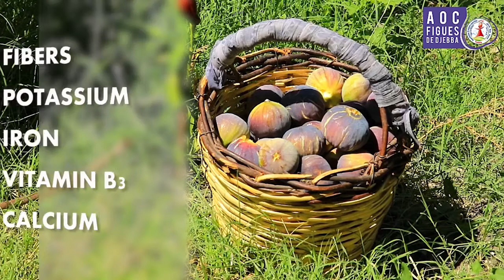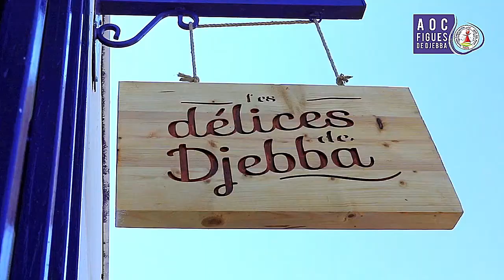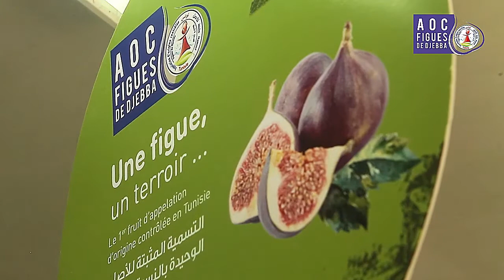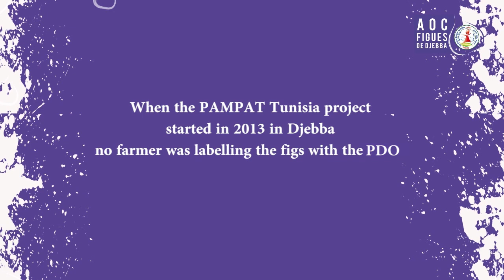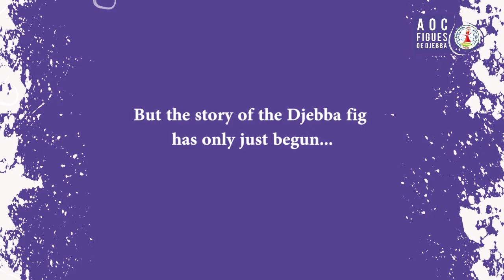Tunisia - Djebba Fig with geographical indication - promotion of local development (UNIDO/SECO)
The video shows the positive impact of the Tunisian Protected Geographical Indication (GI), “Djebba Fig” on inclusive local economic development in Tunisia and the efforts made by the SECO funded project “PAMPAT” implemented by UNIDO to promote the GI in Tunisia and on export markets.